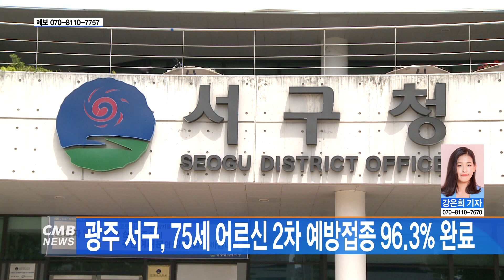[광주뉴스] 광주 서구 75세 어르신 2차 예방접종 96 3% 완료